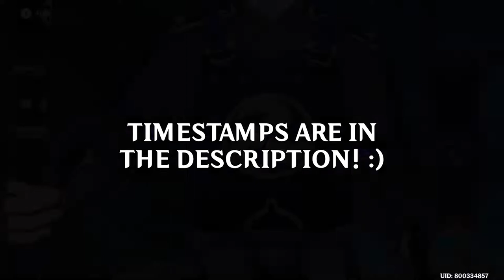TICKET OUT OF RITOU!! (Genshin Impact Playthrough) #72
Finally got out of Ritou Island and i'm not missing it one bit!

Timestamps:

00:00 - Kanjou Commission
08:47 - A letter
11:34 - Hiiragi Chisato
14:46 - Electroculus
15:34 - Chisato's Plan - Escort
19:12 - KORE DE JIYUU DAAA!!

►PC Specs:
16GB DDR4 3200Mhz
256GB SATA III SSD
2TB HDD
500W EVGA
Music(s) Used (In Order):

SageModeKurama
SMKurama
Sage

雨